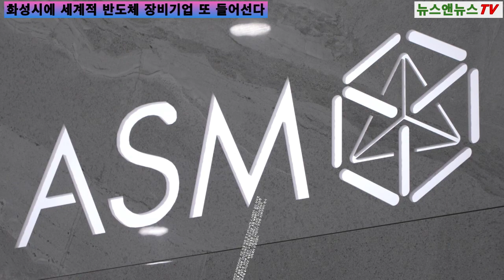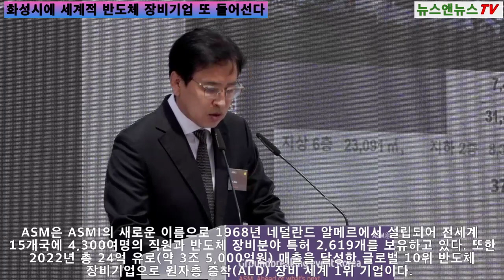화성시에 세계적 반도체 장비기업 또 들어선다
[양해용 기자]=반도체 ALD(원자층증착) 장비 세계 1위 기업인 네덜란드 ASM이 화성시 영천동에 ‘화성 제2제조연구혁신센터’를 설립한다.

화성시에 따르면 ASM코리아는 기존 시설 바로 옆 7,401㎡(약 2,240평) 규모 부지에 1,350억원을 올해 투자해 2025년까지 제조와 연구시설 등을 확충한다. 제2제조연구혁신센터 설립으로 200명 이상의 고용창출을 기대하고 있으며, 2030년까지 지속적으로 투자를 늘려간다는 계획이다. 기공식은 24일(수) 영천동 ASM코리아 본사 사옥에서 진행되었다.